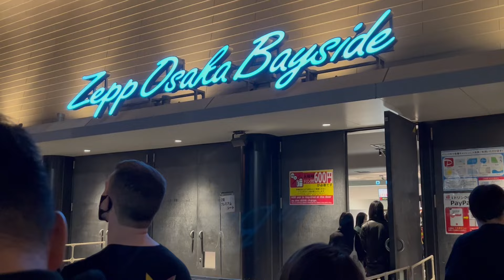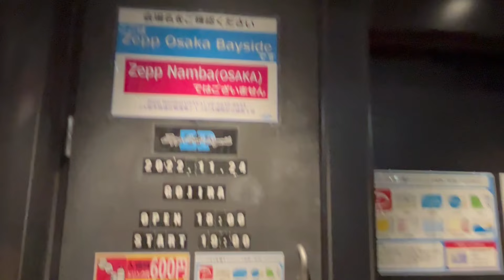VLOG：GOJIRA JAPAN TOUR 2022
Japan - Zepp Osaka Bayside
2022 November 24 Thu